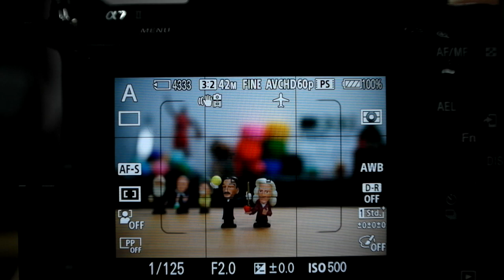Sony FE 50mm F1 4 ZA AF TEST